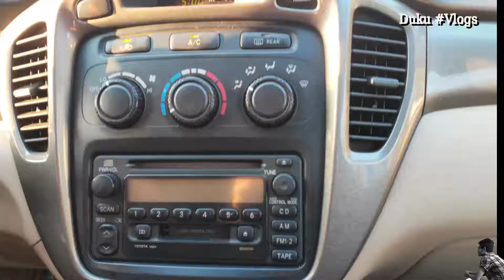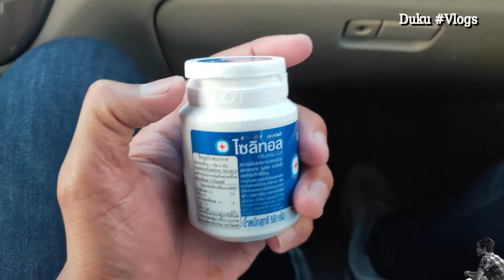មកកូរក្នុងរោងការម្ដងសប្បាយខប់ៗ Vlog#12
ជំរាបសួរពុកម៉ែបងប្អូន ខានជួបគ្នាយូរដែរហើយ។ សូមទស្សនាវីដេអូនេះលេងបងប្អូន។